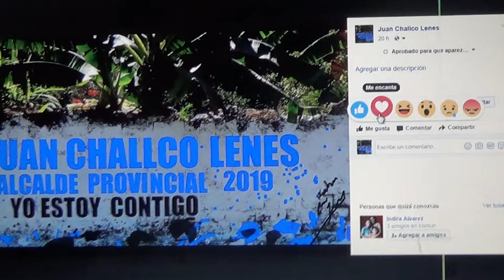EL ALCALDE DEBE SERVIR A SU PUEBLO TIEMPO COMPLETO...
Ser Alcalde, es servir a su pueblo Y No Servirse del Municipio.

Hasta cuando, la Provincia de la Convención, Soportará tantos Inicuos??